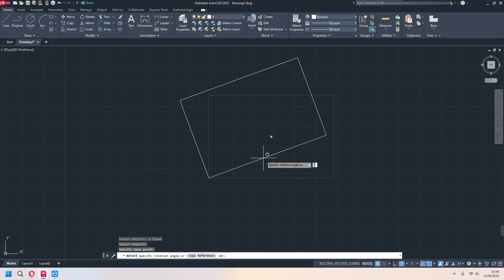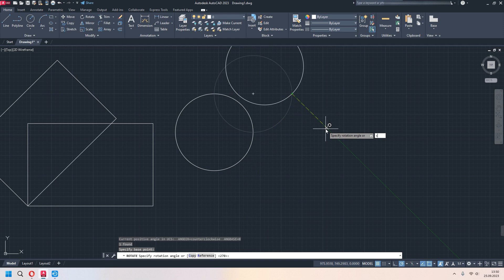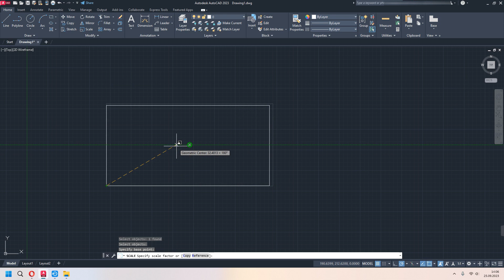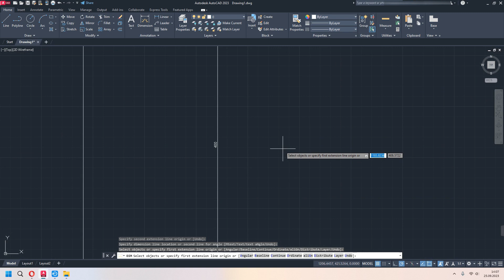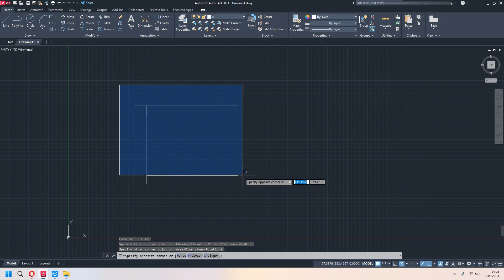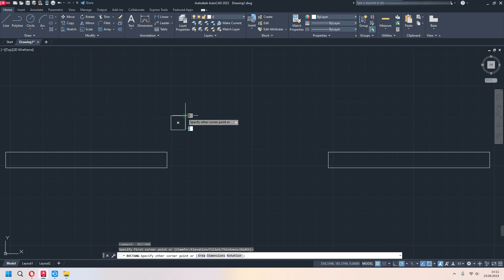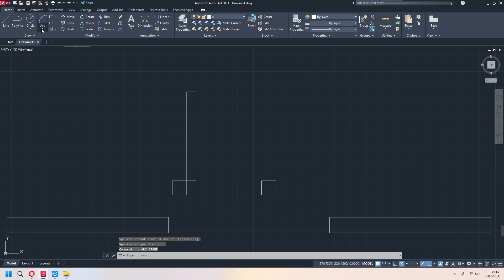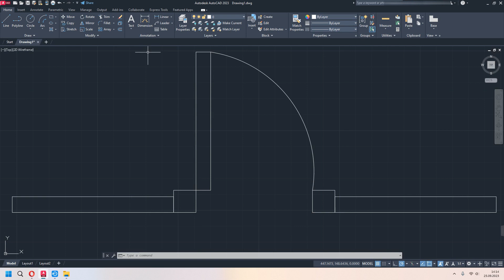Autocad Dersleri #13 ROTATE & SCALE Komutu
Autocad ücretsiz eğitim serimize hoş geldiniz. Bu dersimizde Rotate ve Scale komutlarını detayları ile birlikte inceliyoruz. İyi Seyirler